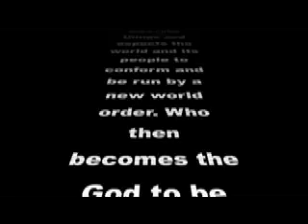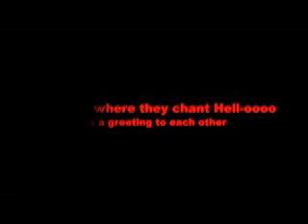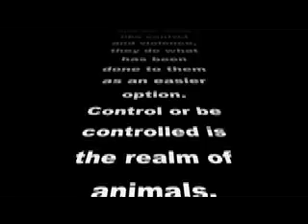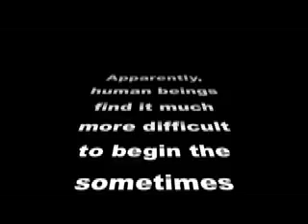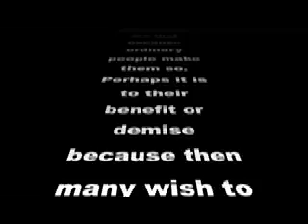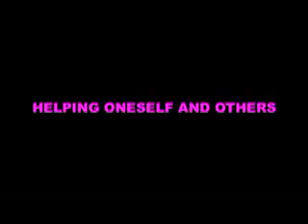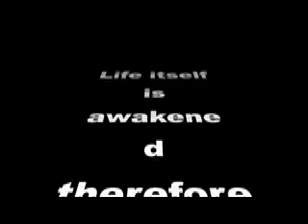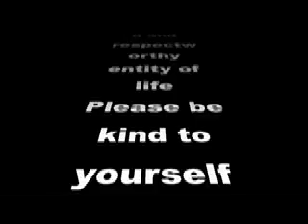Time and Money in 10 Infinite Worlds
A model for compassionate understanding of all 10 attitudes or perspectives people take (each of the 10 worlds one will find themselves viewing life from then possibly containing the other 10 mutually). A calling for a true inner human revolution inside a fear based system where one is subject to the 10 factors of life and also time and money.

Viabelly Arts
evan earth: Loti elly belly